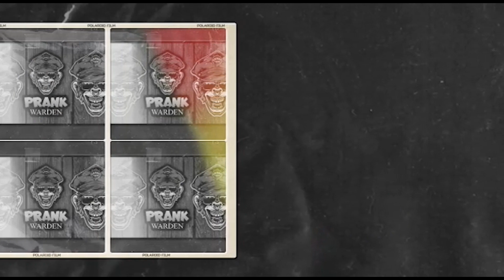GIANT SPIDER PRANK. FALLING SPIDER FALLING LIKE AMAZON. AWESOME REACTION. CHASED AWAY BY GUARD.